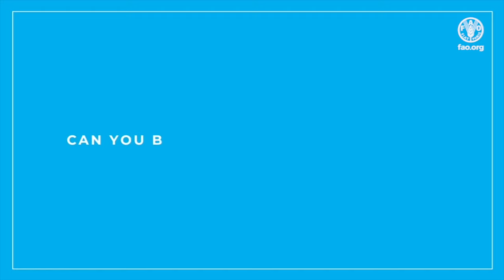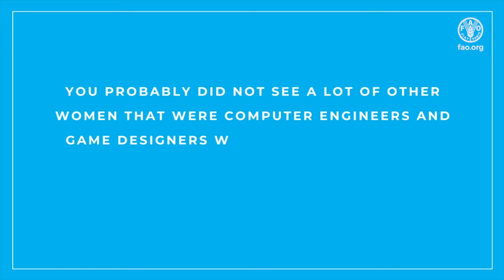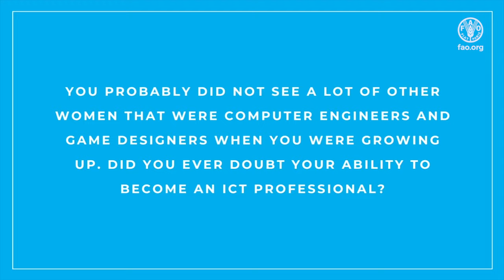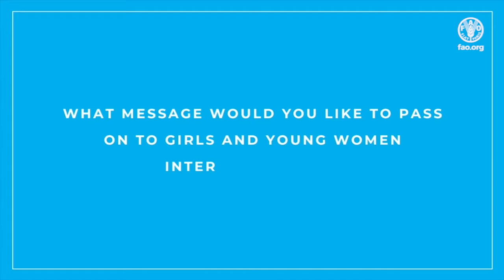Women Voices for Girls in ICT - Interview with Alessia Marra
Science, technology, and innovation are key drivers of our increasingly global and digital society. They are key accelerators towards transforming agrifood systems and achieving the Sustainable Development Goals.

But did you know that less than 30% of Science, Technology, Engineering, and Mathematics (STEM) professionals are women?

This year, FAO's Digitalization and Informatics Division and Women’s Committee are joining forces raise awareness, encourage and inspire girls and young women to pursue STEM education and careers and to showcase how ICTs can be used to support the Agenda2030.

To spark interest and inspire girls and young women to be anything they want to be, representation is crucial. We are turning to the women in ICTs at FAO to share their experiences and extend a message to girls and young women.

Alessia Marra shares her path to a career in IT, from her desire to build robots and video games as a child, to being an extremely valuable AWS Cloud Architect in FAO’s Digitalization and Informatics team.